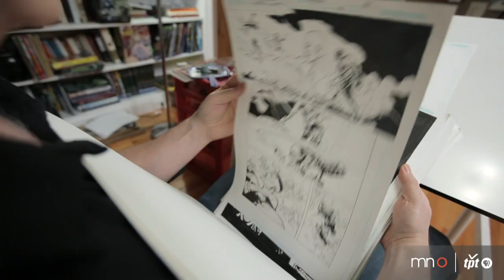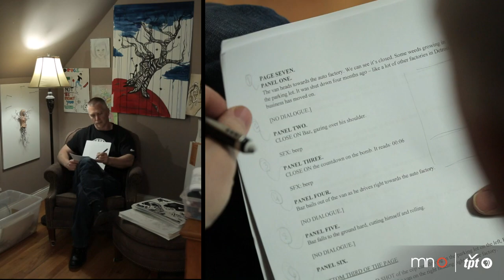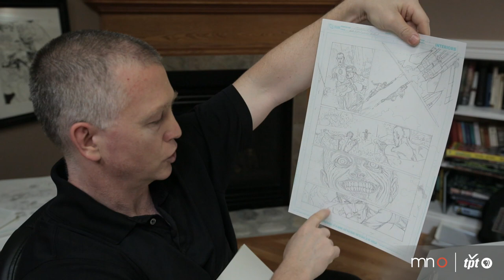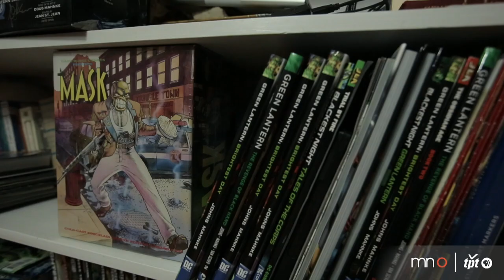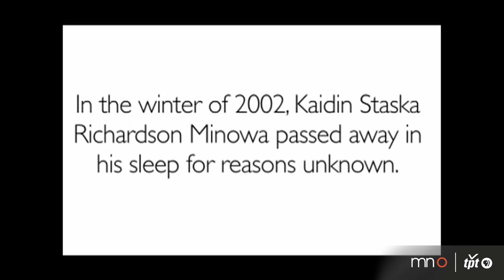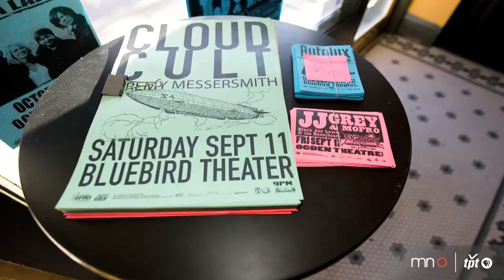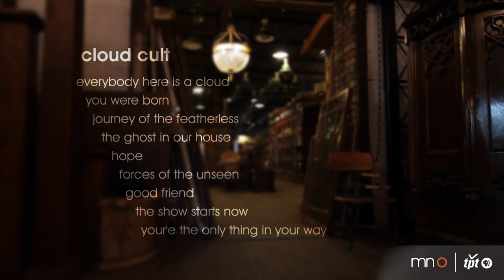#418: MU Performing Arts + Cloud Cult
MU Performing Arts honors the Twin Cities' Asian American community with Taiko drumming and other cultural productions. Season 10 American Idol competitor Sophia Shorai performs To Get By in tpt's Studio A. As a penciller for DC comics, Doug Mahnke draws some of the most recognized comic book characters. And the philosophical chamber rock band Cloud Cult, led by Craig Minowa, releases their tenth album, Love.